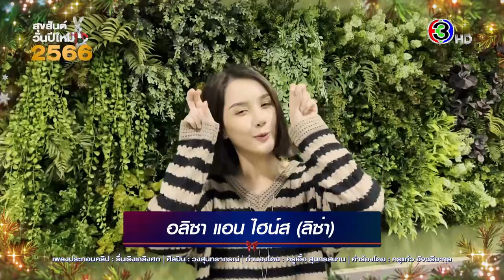อลิซา แอน ไฮน์ส (ลิซ่า) Happy New Year 2023 | 3Plus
ในโอกาสฤกษ์งามยามดีลาปีเสือ ก้าวเข้าสู่ปีเถาะ (ปีกระต่าย) ช่อง3 ขอส่งความสุข ผ่านคำอวยพรของเหล่านักแสดงกันแบบจุกๆ ใครทุกข์ใครโศกขอให้หายเป็นปลิดทิ้ง จากนี้ขอจงมีแต่ความสุข ความสำเร็จ ความสดใส ตลอดปี ตลอดไปกันทุกคนเลยนะ